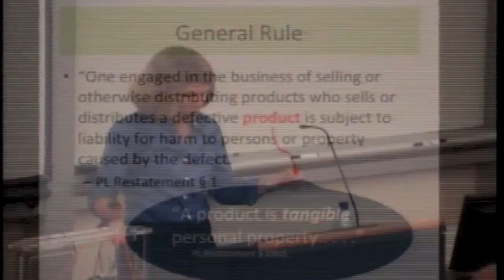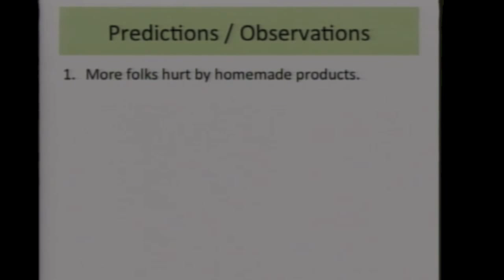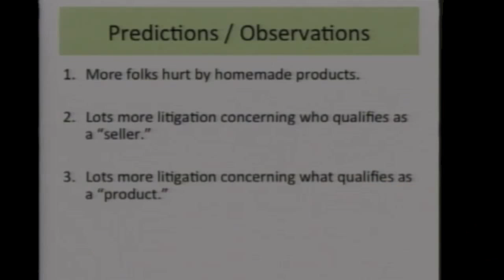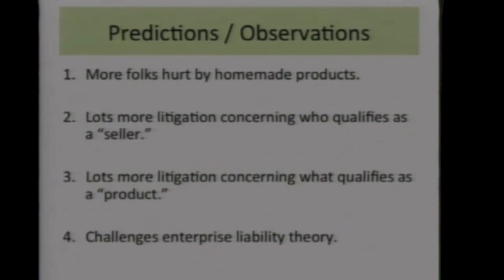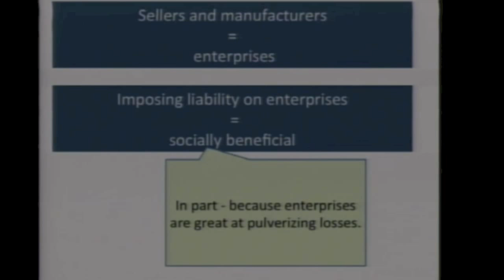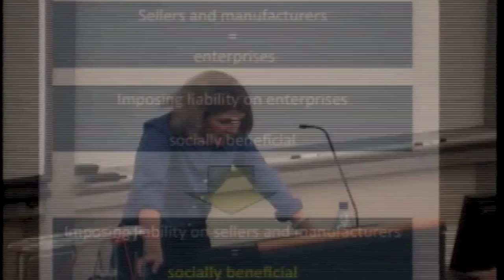3D Printing: Is the Law Ready for the Future?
Three dimensional printing turns bits into atoms. The technology is simply amazing. These machines draw on programming, art and engineering to enable people to design and build intricate, beautiful, functional jewelry, machine parts, toys and even shoes. In the commercial sector, 3D printing can revolutionize supply chains as well. As the public interest group Public Knowledge wrote once, "It will be awesome if they don't screw it up."

The age of publicly accessible 3D printers and printing services is finally here, but are our legal doctrines up to the task of protecting the public while not screwing up a fantastic new tool? Stanford Law Professors Mark Lemley and Nora Freeman Engstrom, the CEO of Shapeways, the founder of Printrbot, the president of Airwolf 3D, and CIS Director of Civil Liberties Jennifer Granick discuss the product liablity and intellectual property issues surrounding this innovation.

Panelists:
Mark Lemley - William H. Neukom Professor of Law at Stanford Law School
Nora Freeman Engstrom - Associate Professor of Law at Stanford Law School
Peter Weijmarshausen - CEO of Shapeways, 3D printing marketplace and community
Brook Drumm - Founder of Printrbot, a desktop 3D printer you can build in a couple hours
Erick Wolf - Intellectual Property Attorney and President of Airwolf 3D, an affordable, durable, and easy-to-use 3D printer

Moderator:
Jennifer Granick - Director of Civil Liberties at Stanford CIS

Stanford Law School
Hosted by the Stanford Center for Internet and Society